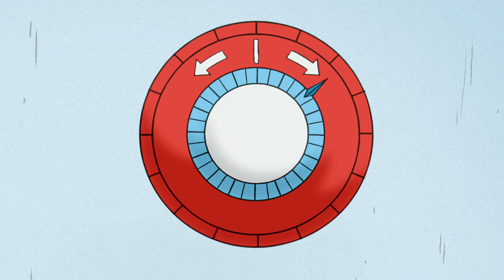George Figures it Out! | CURIOUS GEORGE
George helps out at the dry cleaners shop!